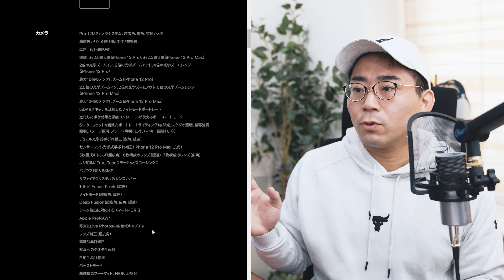【速報】新型iPhone 12シリーズがついに発表！どれを買う？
0:00 iPhone12シリーズが発表
0:42 バリエーションは？
0:52 iPhone 12、iPhone 12 Miniの特徴
5:54 iPhone 12 Pro、iPhone 12 Pro Maxの特徴
7:54 iPhone 12 Pro Maxの進化がすごい
10:10 iPhone 12とiPhone 12 Proの違い
11:20 価格・予約・発売日は？
12:28 どれを買う？

iPhone12ProMax お仕事依頼はYouTube概要に記載のメールアドレスまたは下記フォームへお願い致します。